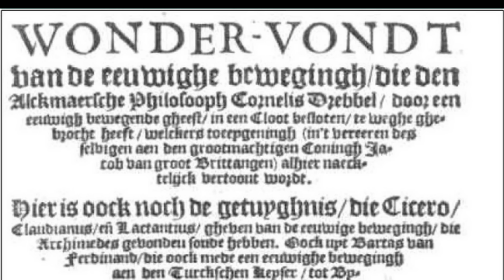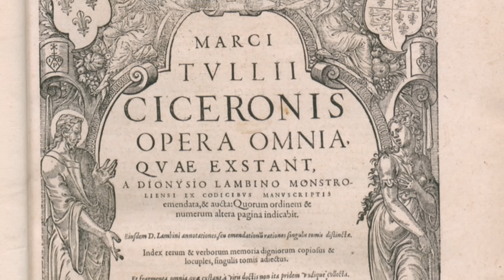The Life and Death of Cicero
Marcus Tullius Cicero, a senator in the late Roman Republic, left a lasting legacy of works that have been revered by scholars for millennia. His life and untimely death is history that deserves to be remembered.

This episode deals with a period of conflict.  Those who do not learn from history are doomed to repeat it.